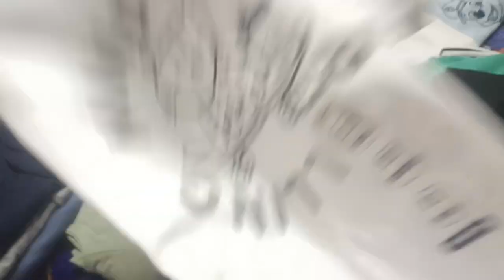আমার কিউট ছোট ছোট বাবাদের জন্য ঈদ স্পেশাল উপহার ঈদুল আযহা উপলক্ষে। 🥰🥰